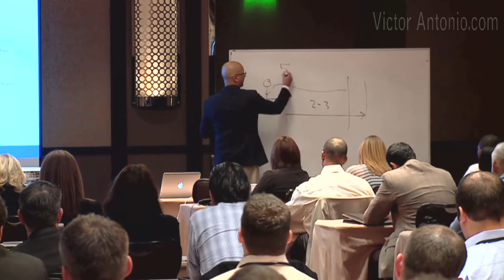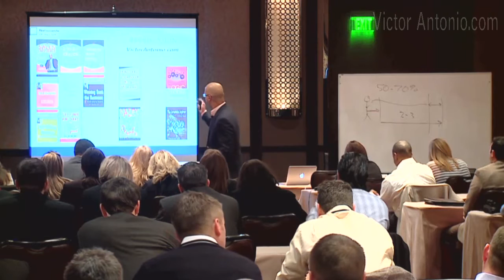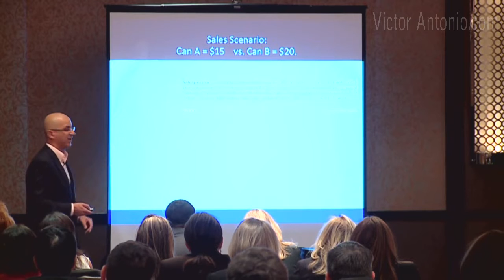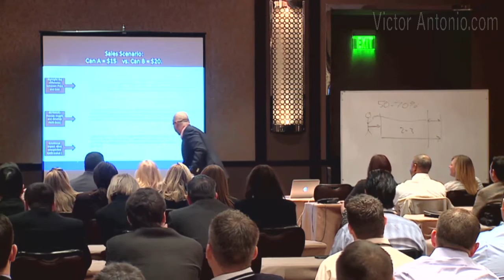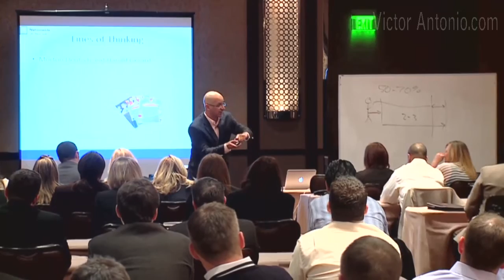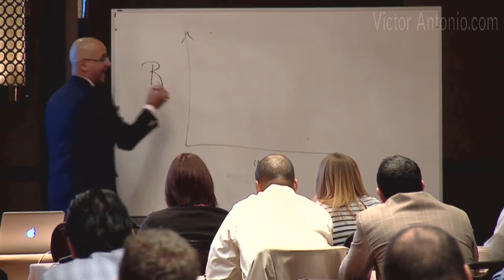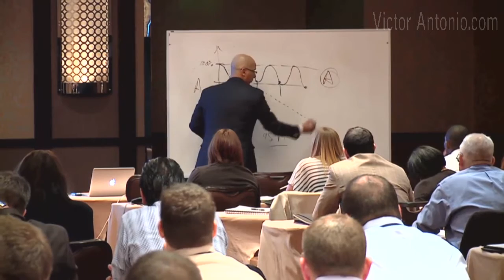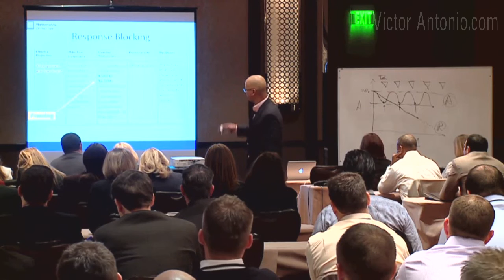Nationwide Financial Services- Influencing the Sale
Nationwide Financial Services- Influencing the Sale (Las Vegas): I spoke to the folks at nationwide financial services about the impact of influence on the sale.